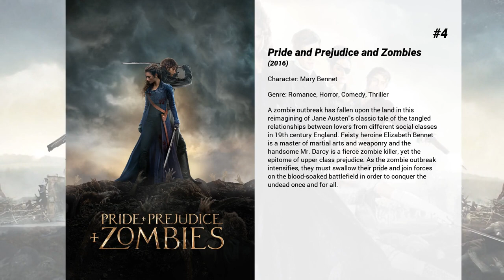Best Millie Brady movies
Welcome to... Best Millie Brady movies! In our channel you will find hundreds of TOPS and rankings of the best films of all genres, actors and nationalities.

Best Millie Brady movies presents...

5. Intrigo: Samaria
Nineteen-year-old Vera Kall cycles home through the night. She arrives at a farm, leaves her bike and sneaks quietly in through the door. She enters the kitchen and doesn't even have time to notice that she's not alone.

4. Pride and Prejudice and Zombies
A zombie outbreak has fallen upon the land in this reimagining of Jane Austen's classic tale of the tangled relationships between lovers from different social classes in 19th century England. Feisty heroine Elizabeth Bennet is a master of martial arts and weaponry and the handsome Mr. Darcy is a fierce zombie killer, yet the epitome of upper class prejudice. As the zombie outbreak intensifies, they must swallow their pride and join forces on the blood-soaked battlefield in order to conquer the undead once and for all.

3. Teen Spirit
A shy teenager living on the Isle of Wight dreams of pop stardom. With the help of an unlikely mentor, she enters a singing competition that will test her integrity, talent, and ambition.

2. King Arthur: Legend of the Sword
When the child Arthur’s father is murdered, Vortigern, Arthur’s uncle, seizes the crown. Robbed of his birthright and with no idea who he truly is, Arthur comes up the hard way in the back alleys of the city. But once he pulls the sword Excalibur from the stone, his life is turned upside down and he is forced to acknowledge his true legacy... whether he likes it or not.

1. Legend
Suave, charming and volatile, Reggie Kray and his unstable twin brother Ronnie start to leave their mark on the London underworld in the 1960s. Using violence to get what they want, the siblings orchestrate robberies and murders while running nightclubs and protection rackets. With police Detective Leonard "Nipper" Read hot on their heels, the brothers continue their rapid rise to power and achieve tabloid notoriety.